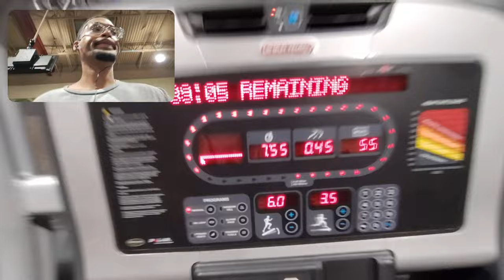Family Time In The Golden State Vlog